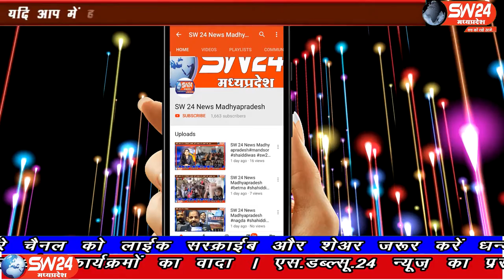SW 24 News Madhyapradesh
खरगोन जिले के सेंगावा क्षैत्रिय विधायक केदारसिह डावर ने कोरोना वैश्विक महामारी के चलते प्रदेश के मुखिया शिवराजसिंह चैहान को क्षैत्र की समस्याऔ को लेकर पत्र लिखा हैं जिसमे लाकडाउन के बाद विधुत बिलो को माफ किया जाने की मांग की हैं।
सेगाँव से संजय जायसवाल की रिपोर्ट